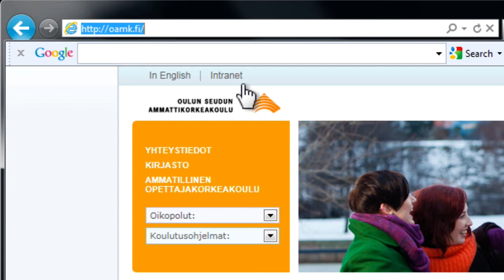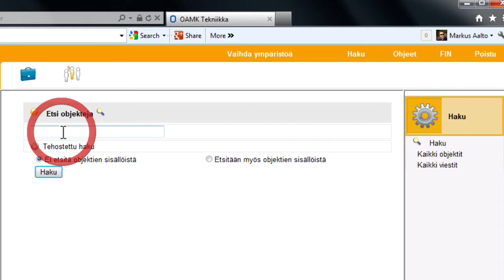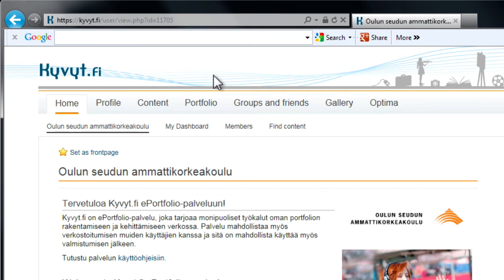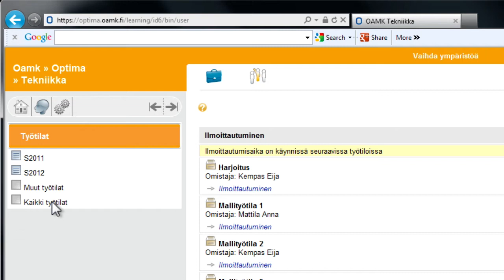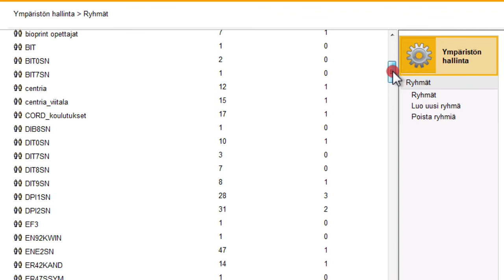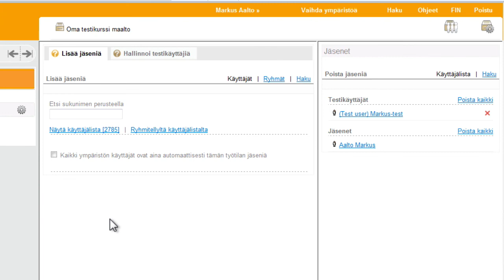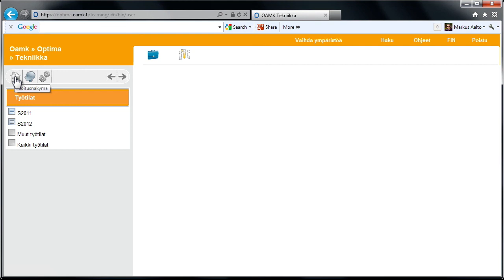Optima-esittely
Optima-verkkoalustan käyttöliittymän esittely pääpiirteittäin. (Markus Aalto, OAMK Tekniikan yksikkö 2012)